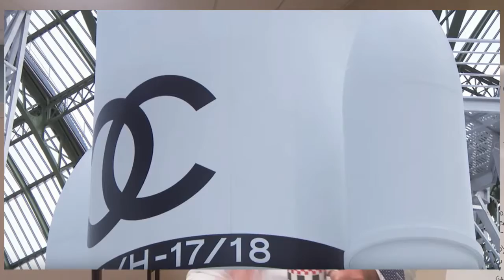Well Done Karl! Love Love Love the Chanel Rocket